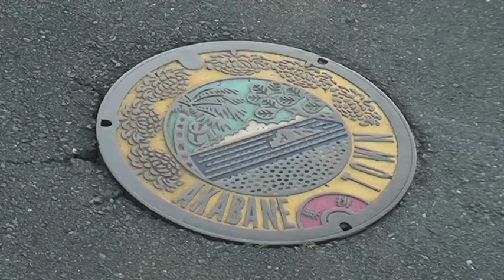BANZAI #16 - Tombini del Giappone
Banzai Tour 2008
di VITO  ROBBIANI
con PAOLO GIANINAZZI

Produzione
mediaTREE (CH-Savosa)

Un viaggio di circa 1500 km in bicicletta; due amici con il gusto per l'avventura.
Paolo Gianinazzi e Vito Robbiani hanno affrontato in bicicletta un percorso da costa a costa nell'isola del sol levante.

Di grande aiuto a preparare il viaggio è stato il sito di un gruppo di appassionati cicloturisti, i quali nel loro sito dicono: We are a group of Japanese who love to travel around the world by bicycle. As I telling about myself, I've already visited many places and met a lot of cyclists in abroad. However, there are not so many cyclists who ever been to Japan. Unfortunately, most of the cyclists are not even thinking of visiting Japan. Why...?

Questo "perché" ci ha condotti ad accettare la sfida...

La raccolta "BANZAI" è stata diffusa nel programma TV LaTele (TSI1)

Musiche

CD: Lost in Translation / EMN7068-2
Brano: ARE YOU AWAKE? -- durata: 1'35"
Autore: KEVIN SHIELDS